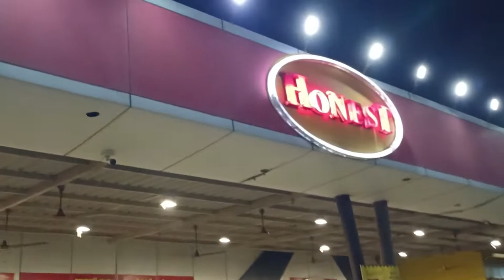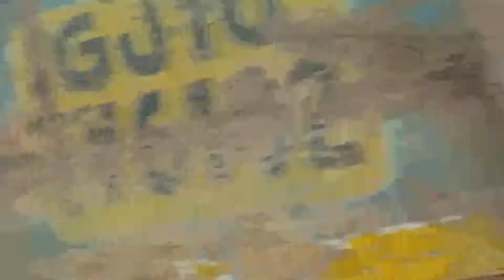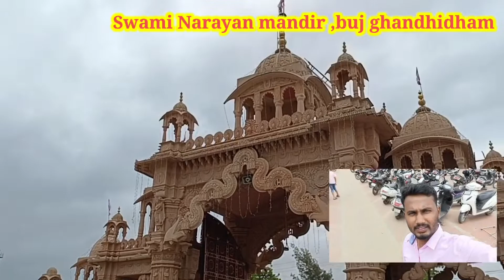Swami Narayan mandir Gujarat | Kutch bhuj | on the way to Rann of Kutch White desert|Gujarat tourist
Hii viewers...,
This swaminarayan temple is placed in Gujarat bhuj,ghandhidham district.. it's  a purana temple (Ancient)Temple which is built in the year of 1822, but the 2001 bhuj earthquake destroyed much of this temple thereafter a new temple was constructed,it's an architectural masterpiece built with white marbles and stunning place to visit.
This is completely white structure of the temple is surely going to treat your eyes...,

This famous swaminarayan temple in bhuj at Kutch is one of the must visit place in Gujarat